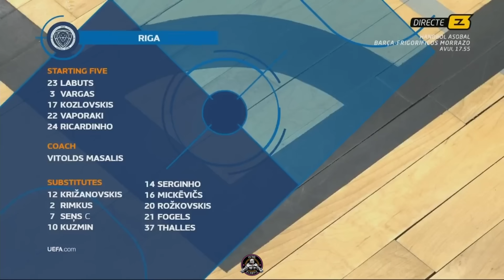Riga Futsal 2 - 3 Barça | ELITE ROUND | Resumen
Riga Futsal vs Barça

Aquí os dejamos los mejores momentos del encuentro entre Riga Futsal y Barça